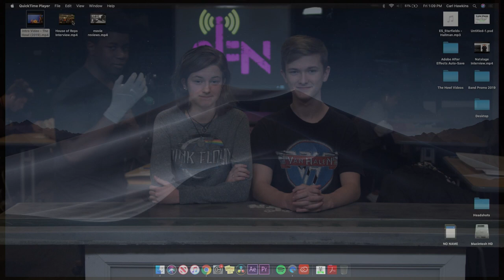SFN The Howl Ep 6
SFN The Howl is a student-produced and student-run news magazine run out of Edmond Santa Fe High School.

In this weeks episode, we feature an interview with Ryan Martinez and Nicole Miller from the Oklahoma State House of Representatives, who were at Santa Fe talking to senior government students how bills get passed. Also in this episode movie reviews with Lance, Jon, and Laila, as well as "weird news" from across the country and some local news you may not have heard yet.